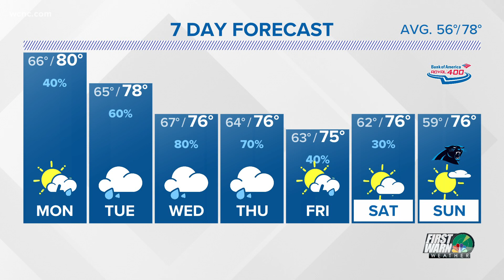Forecast: Soggy week ahead for the Charlotte area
WCNC Charlotte's KJ Jacobs takes a look at the forecast ahead of your work week.